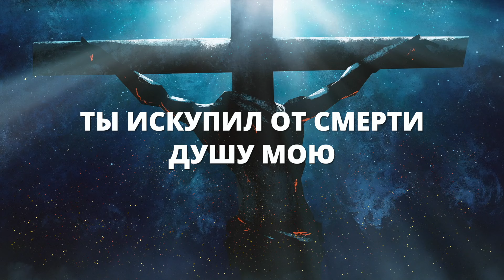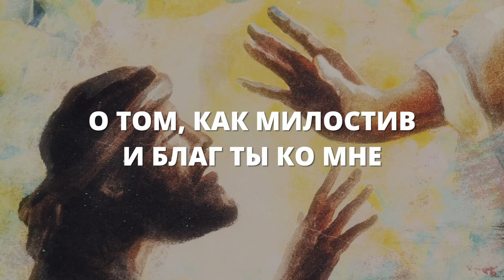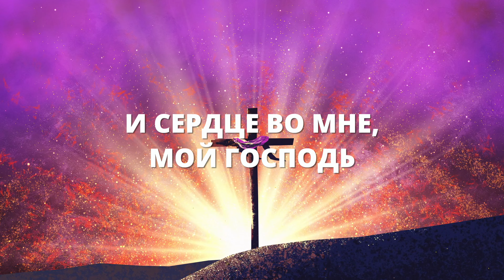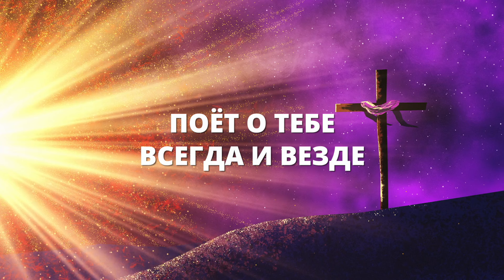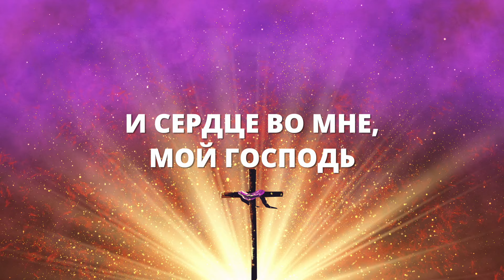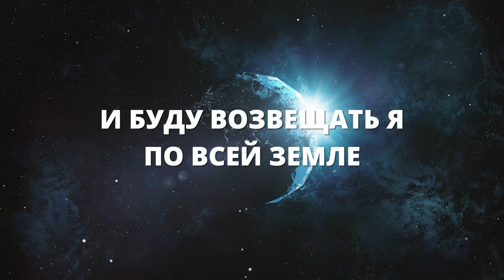За всё Тебя, Господь, я благодарю / Наталья Доценко / Краеугольный камень / Новосибирск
"За всё благодарите: ибо такова о вас воля Божия во Христе Иисусе."
1-е  Фессалоникийцам 5:18

Вся слава, хвала и благодарность нашему Господу Иисусу Христу!
Он искупил наши души от смерти и греха, даровал нам спасение и вечную жизнь. Будем петь и возвещать о том, что жив наш Господь Спаситель!

И эту песню особенно любит петь наш пастор Василий, воздавая каждый день благодарность Богу!

За всё Тебя, Господь, я благодарю
Автор: Вадим Ятковский

Куплет 1
D          A/C#                 Hm          A/C#
D          A/C#              Hm               H7
Ты искупил от смерти душу мою
Em       H7               Em                   A/C#
И буду возвещать я по всей земле
D               A/C#            G
О том, как милостив и благ Ты ко мне

Припев
    D F#m   Hm G       D
Вся слава Тебе, о,  Иисус
      F#m          Hm G      D
Спасение дал мне, о, Иисус
И сердце во мне, мой Господь
   F#m       Hm
Поёт о Тебе
        G           D
Всегда и везде

Куплет 2
Я посвящаю жизнь свою лишь Тебе
И благодать Твоя сегодня на мне
Em               H7
Пусть знает каждый
           Em               A/C#
Слыша из моих уст
D               A/C#
О том, что жив Господь
       G
Спаситель Иисус!